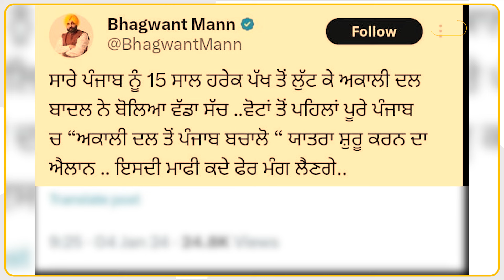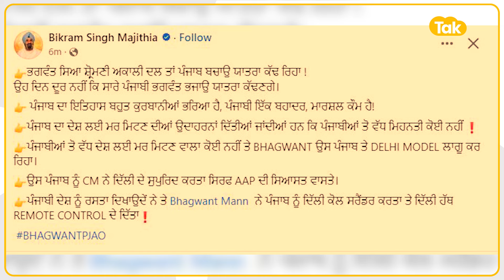Akali Dal ਦੇ ਐਲਾਨ 'ਤੇ Bhagwant Mann ਤੇ Bikram Majithia ਆਹਮੋ-ਸਾਹਮਣੇ | Punjab Tak